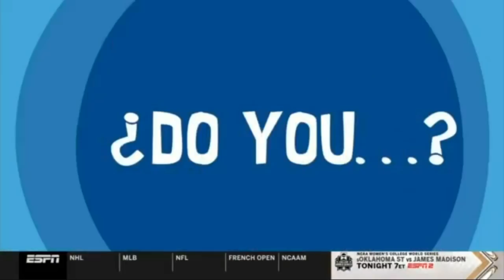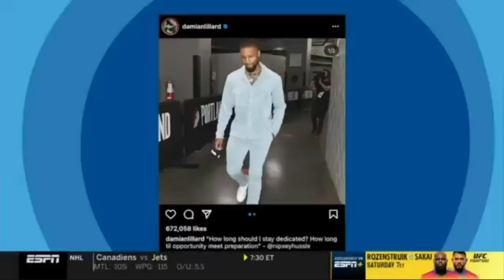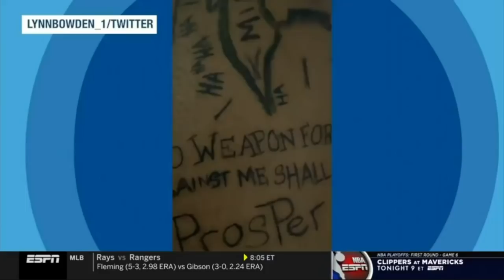Is LeBron Done?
Pablo, Mina, and Domonique question if LeBron is done winning titles? Are we picking the Bucks over the Nets? And, do we overreact about Damian Lillard's social media post?